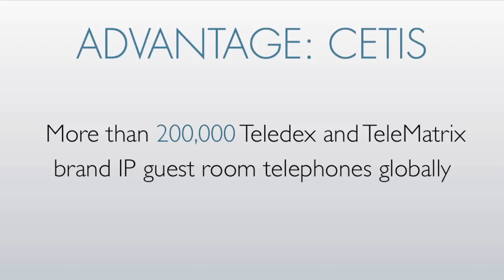Advantage: Cetis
Cetis, Inc. pronounced Setis, is a leading ISO-­‐9001, RoHS, and WEEE-certified manufacturer of Scitec®, Teledex®, and TeleMatrix® brand telephones and ExpressNet® and AirLink® high-­‐speed wireless broadband access solutions. Designed and engineered in America and Europe, Cetis products, including Teledex iPhone, Opal, Diamond, Nugget, 9600 Series, 3300 Series, Aegis Series, ExpressNet, and AirLink., are preferred by hotels, hospitals, governments, and multinational corporations globally. Cetis is headquartered in Colorado Springs, Colorado, and maintains sales offices and warehouse facilities in Beijing, Dubai, Mumbai, Singapore, and United Kingdom.